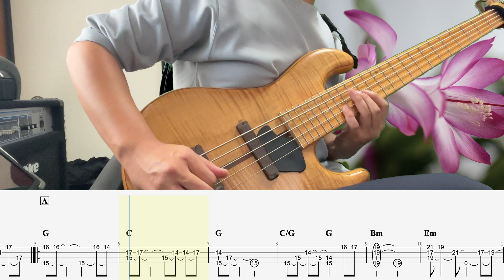【サボテンの花 / 財津和夫】ソロベースカバー TAB譜面付き BassSoloCover 難易度★★★☆☆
2016年には自身のユニットMyKeysでキングレコードよりメジャーデビュー。